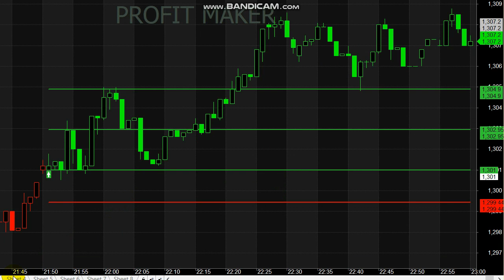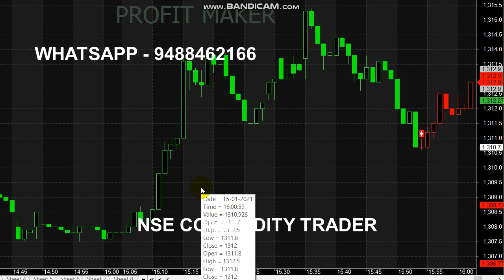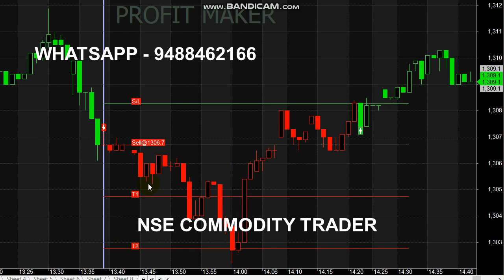Nickel 2 Points Signal Trading Analysis | Intraday Signals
Nickel 2 Points Signal Trading...

For Nickel Signal Whats-app - 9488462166

1. Will nickel go down tomorrow?
2. What affect Nickel?
3. How can I trade in nickel intraday?
4. Can we buy nickel in intraday?
5. Is intraday profitable?

High Call and Put option OI (Open Interest) of the index: Positional and short term.

Read books.